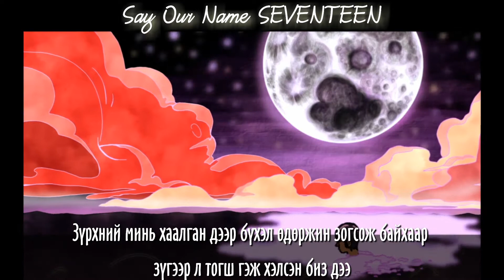[MGL SUB] SEVENTEEN-WAVE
Translation purposes only.